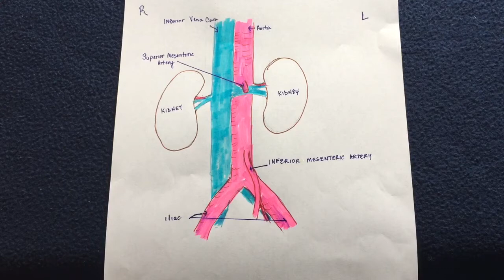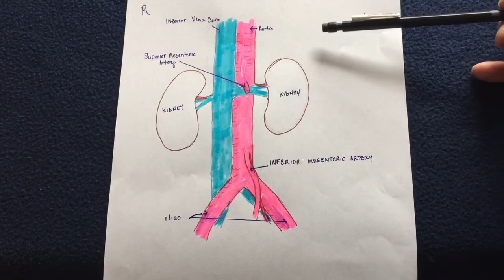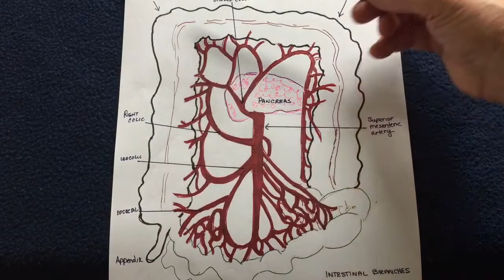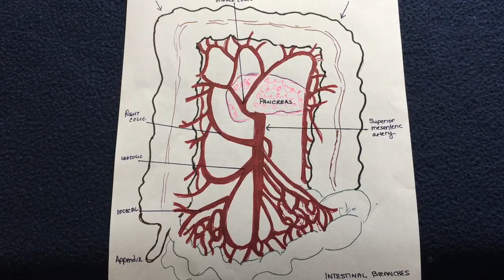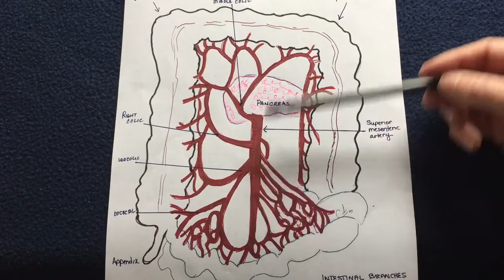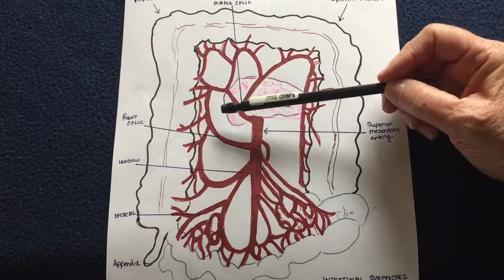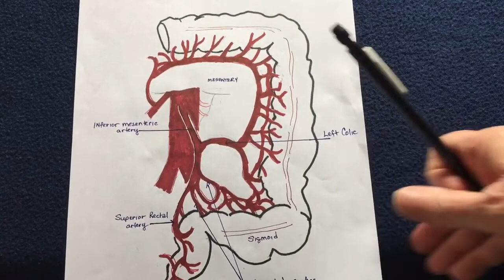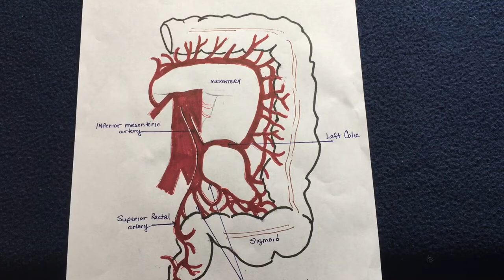Bowel Resections: (Part 7) Blood Supply to Bowel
This video gives an overview of the blood supply to the bowel and how it relates to the surgical approach.